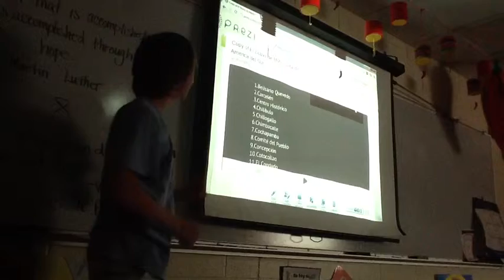Quito Spanish III